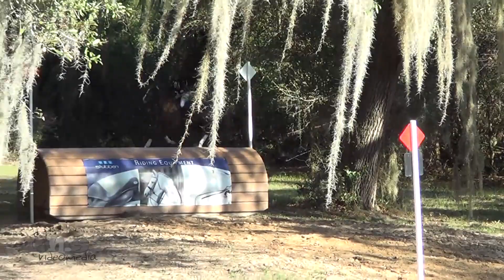Sophia Hardesty & Muggle at Rocking Horse Winter 3 2020